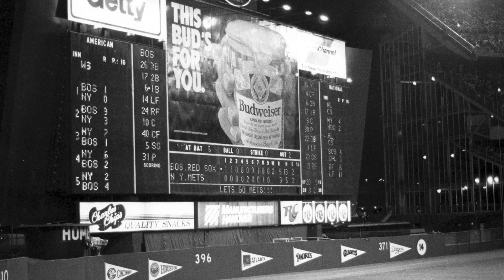The Baseball Hall of Fame Remembers Vin Scully.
The National Baseball Hall of Fame and Museum mourns the passing of 1982 Ford C. Frick Award Winner Vin Scully.  November 27, 1927 – August 2, 2022.